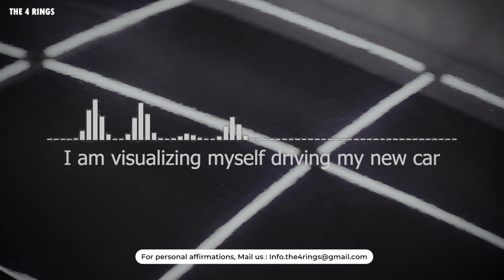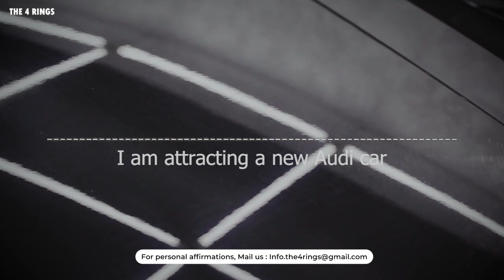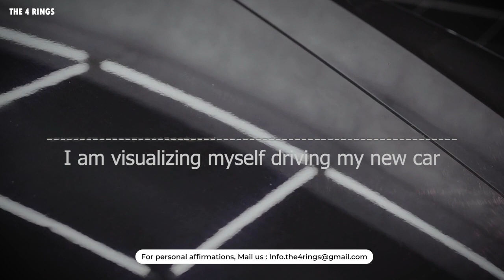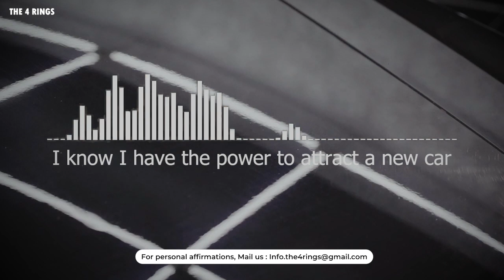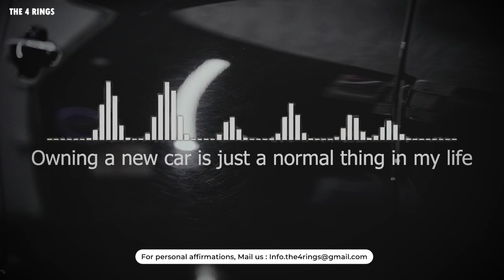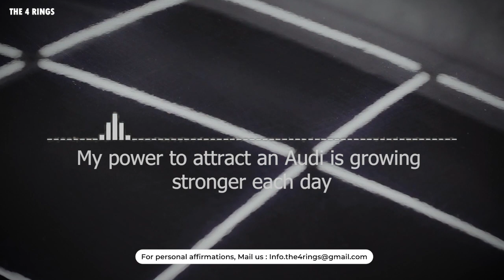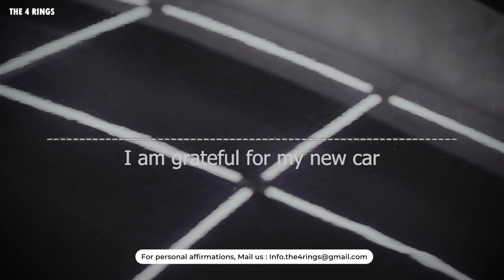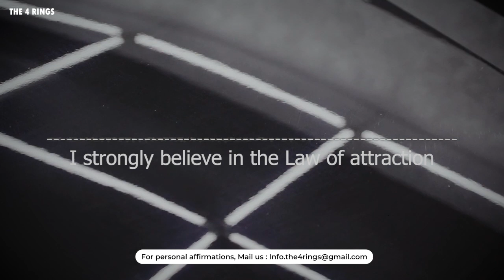New dream car AUDI affirmations | The 4 Rings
In this video, I'm sharing new dream car affirmations. The 4 Rings program is designed to help you achieve your dreams, whether you're looking for a new dream car or to achieve any other goal.

The 4 Rings program is simple to use and can be performed in just a few minutes each day. After using the program, you'll be able to recognize and take action on opportunities that lead to your dreams. This program is a great way to start your day and improve your chances of achieving your dreams!

Dream car manifestation |
Dream car visualization |
Dream car affirmations |
Car manifestation affirmations |
How to manifest a car fast |
Car manifestation meditation |